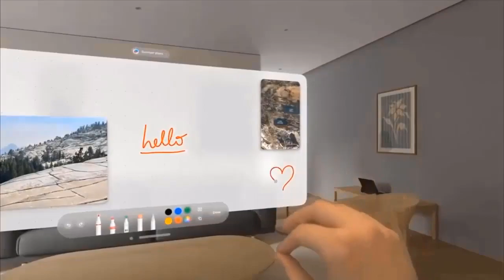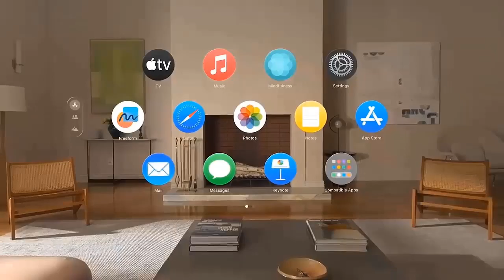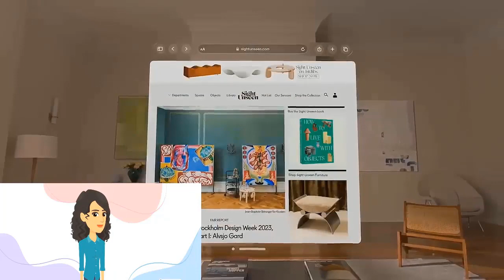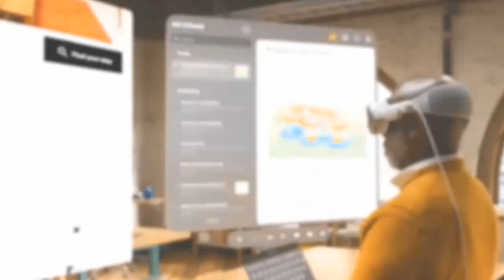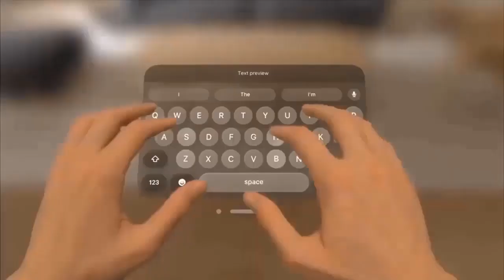Apple’s Vision Pro: The pros and cons of head-mounted hardware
I remain convinced that the market is looking for something revolutionary like Apple’s recently announced Vision Pro to replace smartphones, tablets, and PCs. I’m not yet convinced Vision Pro will do that, but it is on the right path. Now that Apple has made a move, rivals will increasingly be in the hunt to see whether they can deliver something better or cheaper (which shouldn’t be that hard.

But head-mounted displays aren’t for everyone, which is why it’s taken so long to get one that at least has the potential to get it right.

The ‘weird factor’
Likely the biggest problem to overcome is the easiest to understand: people don’t particularly like wearing hardware such as eyeglasses or helmets. Sure, they’ll  wear dark glasses, but often because they think they look more attractive with them under certain conditions. This suggests that, unlike most of the virtual reality and augmented reality solutions already on the market, Apple knew it needed to make its headset attractive. While it is better than most, the Vision Pro  still makes whoever is wearing it look kind of dorky.
The ”how it looks” issue makes it harder for people to envision using the device in public. The fear of looking foolish creates a significant barrier to adoption. This can be overcome with marketing (that places the headset on strong influencers) and new features that will encourage public use and allow people to get comfortable with them. This will require significant heavy lifting.

Productivity gains?
When used for productivity, a head-mounted display or computer needs to work with accessories that allow for data input. Apple’s Vision Pro has three primary user interfaces: eye tracking, hand tracking ,and voice. Eye tracking is relatively mature and should work fine with this device, but hand tracking and voice could be problematic.

Virtual keyboards, which Apple envisions for data entry, don’t have the tactile feedback of a real keyboard and, without physical keys, hand placement can be difficult. And Apple’s voice assistant Siri is vastly inferior to the ChatGPT technology companies have aggressively embraced. My expectation: most users will want both a physical keyboard and a mouse to use with Vision Pro.

One company, Sightful, is already producing something that might be more in tune with market: the Spacetop Laptop. Rather than a screen, it has a head-mounted display. This configuration seems closer to what a person would use for productivity (and even for watching video content) than the Vision Pro. And at $2,000, it costs a fraction of the Vision Pro’s $3,499 price.

Occlusion and transparency
I’ve been using head-mounted displays for a few years, dating back to a $20,000 option Sony designed for medical doctors. They all had the same problem: poor or non-existent occlusion. Typically, with an AR-based rig like the Spacetop, the display and virtual screens are somewhat transparent; that can be fatiguing and distracting because you can see through your work content to what is around you.

Apple’s more-VR-like approach allows for full occlusion. The virtual screens should appear solid, making them arguably better than what Spacetop offers. I expect the perfect product would look like more of a blend between the Apple and Sightful efforts, with the physical keyboard and touch pad of the Spacetop.

Real-world benefits: privacy and fewer distractions
The benefits of a head-mounted display or computer include greater privacy, fewer distractions, more screen real estate — and potentially greater battery life. Head-mounted displays are smaller than typical laptop screens and more energy efficient, particularly when compared to laptops that use power-hungry OLED technology.

A sign of things to come
I believe head-mounted displays and computers will eventually become our future — once someone gets this right. Apple’s approach appears closer to an entertainment objective than one focused on productivity. Sightful’s version goes the other way; it’s likely better for productivity than for entertainment .

Each device points in the direction of future personal computing, but I expect neither will win. The winning answer will be a blend of Sightful’s approach to the physical user interface and Apple’s use of high-quality hardware. Both will be needed if either solution is to go mainstream.

Apple has opened the door to a revolutionary new way to build personal computers. Now, we wait to see who walks through the door and gets it right.
spatial computing
spatial computer
spatial videos
Apple 3D Camera
visionOS
R1 Chip
augmented reality
vision pro features
vision pro ar vr
apple vision pro specs
vision pro headset
apple